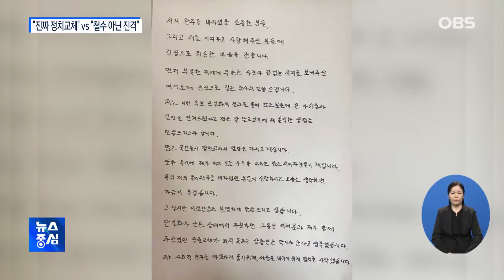"진짜 정치교체" VS "철수 아닌 진격".. 유세 총력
사전투표를 마친 후보들은
곧바로 지역으로 달려갔습니다.
이재명 후보는 강원도에서 시작해
서울과 경기를 누비며
부동층 표심을 두드렸고,
윤석열 후보는 지지세가 강한
부산과 대구를 거쳐 경북에서
시민들을 만났습니다.